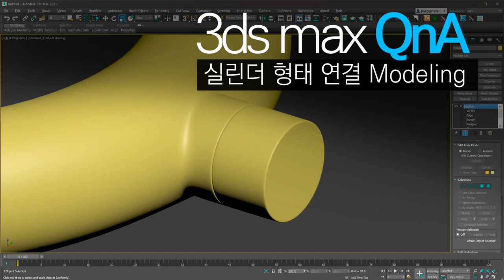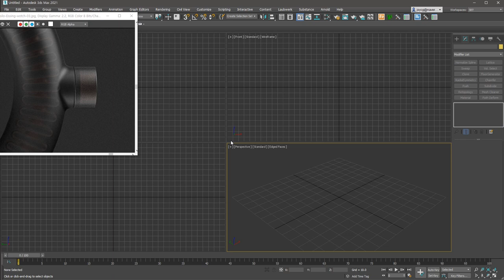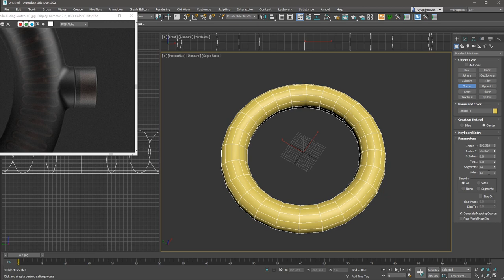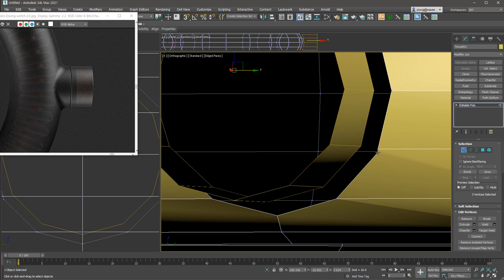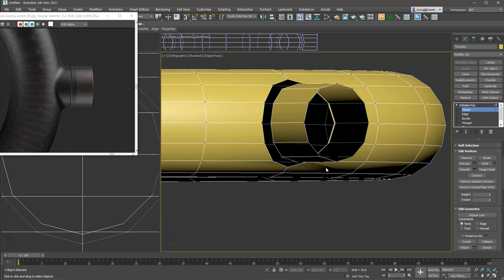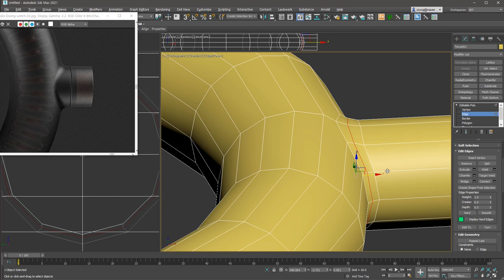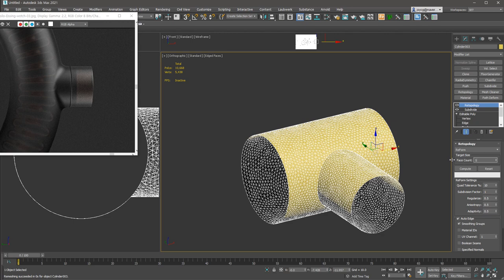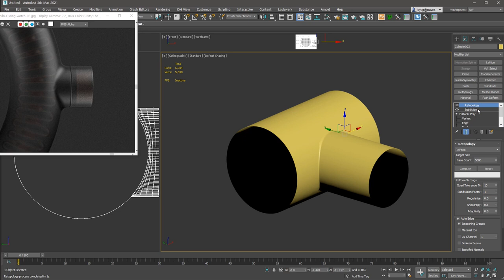[3ds max QnA] 실린더와 실린더 연결 Modeling 어떻게 접근하면 좋아요?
수전이나 실린더 형태의 원기둥에 실린더 형태가 연결될 때 연결 부분이 자연스럽게 Modeling하는 방법에 대한 질문이 있어서 만들어진 영상입니다.

작업자마다 다양한 방법이 존재 하겠구요. 어려운 모델 중 하나가 아닐까 생각합니다.
저의 개인적인 생각이라서 참고만 하세요.